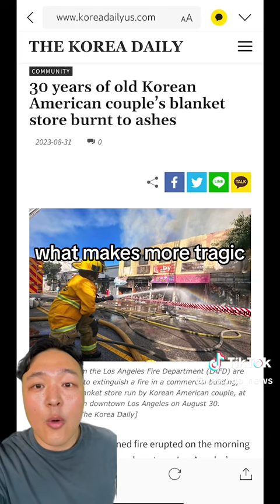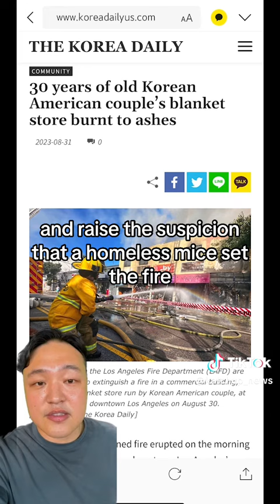Massive fire engulfs L.A. Fashion District building, destroying Korean-American owner's dream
A massive fire swept through a multi-unit commercial building in Downtown LA's Fashion District, causing extensive damage to several businesses. The fire started early in the morning and took 120 firefighters until 9:50 a.m. to control. The plume of smoke was visible for miles. At least three businesses were affected, including a blanket store run by an elderly Korean-American couple who had planned to retire. The cause of the fire is under investigation by the LAFD. Witnesses suggest the fire began in a trash can behind the building, possibly ignited by a homeless individual. Further updates will follow as authorities determine the exact cause.